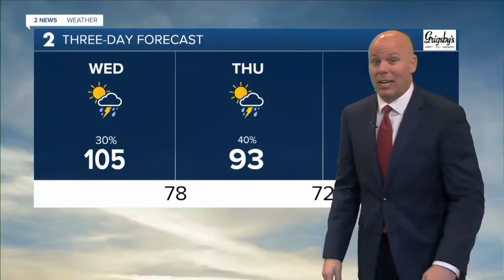2 News Oklahoma KJRH Tulsa Latest Headlines | July 27, 7am